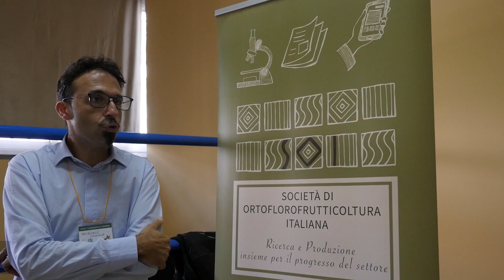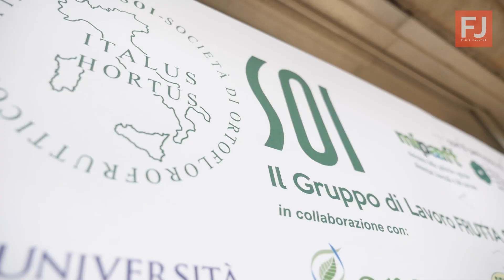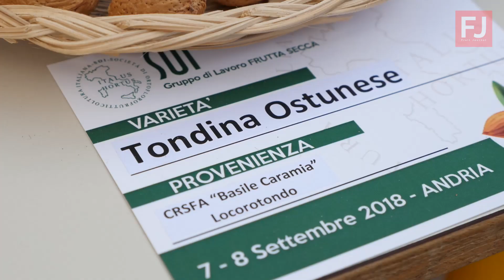Mandorlo e nutrizione - intervista a Pasquale Losciale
In occasione delle Giornate Tecniche SOI sul mandorlo Fruit Journal ha intervistato il ricercatore Pasquale Losciale del CREA Bari. Lo studioso ha approfondito la questione della nutrizione della frutticola in questione.

Interviste: Teresa Manuzzi
Riprese e montaggio: Michele Lucarelli